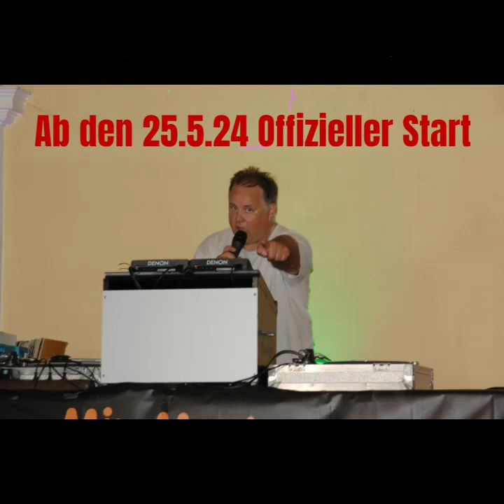My Hard Gos Dam Dam 2024